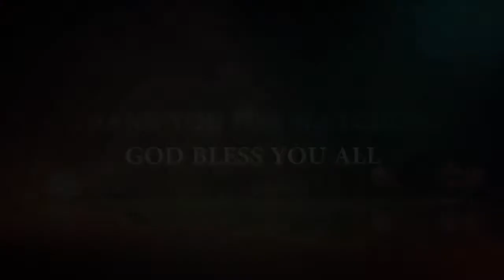Encouragement Thoughts by Pastor Jacob (LIM ministries Int.)